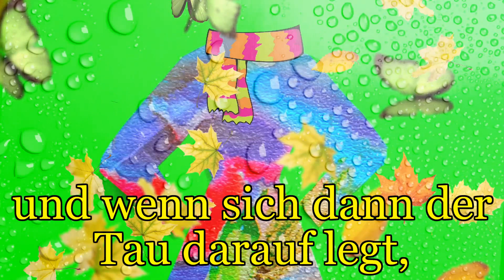Nun zieht der Herbst sein schönstes Kleid an !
Die Farben sind so intensiv,
als wären sie von einem
Künstler extra angefertigt worden !

Bilder und Texte
sind von Brommi Pascha
für dieses Video extra erstellt worden

SonatinaNo2inFMajorAllegro-JoelCummins.